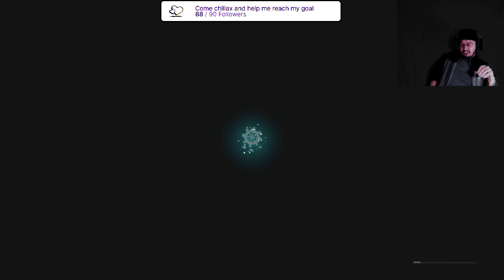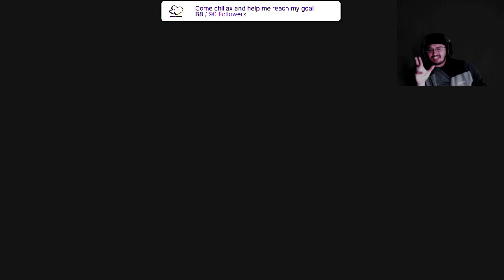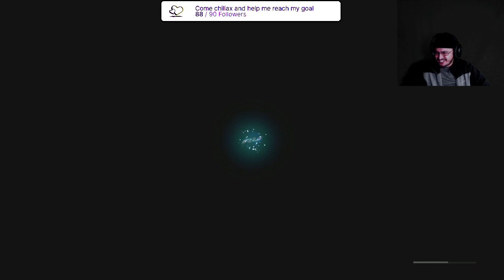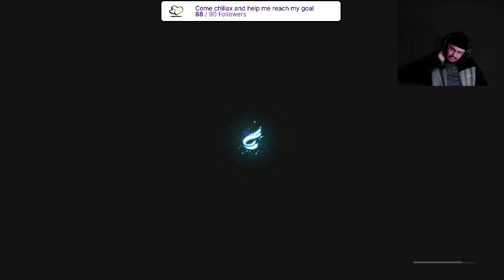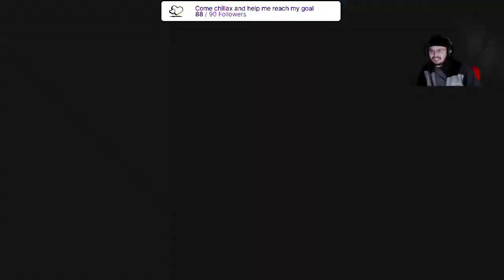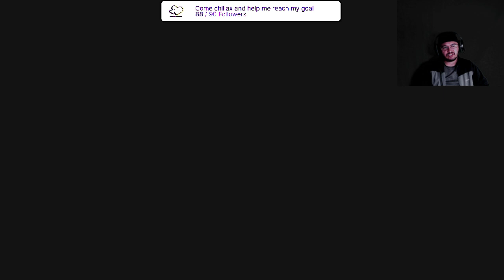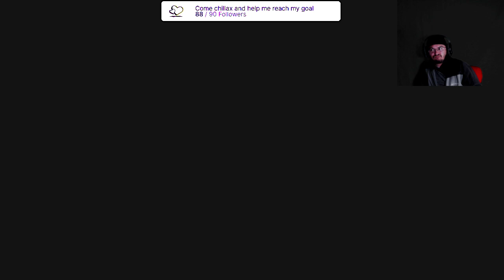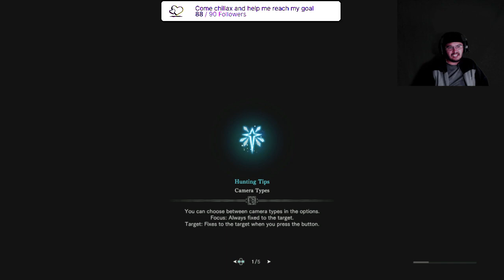Monster Hunter . . . Gonna check this game out so come chillax with me :)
Who doesn't love hunting or monsters? So why not together? Come chillax and checkout this game as I try and learn what to do . Haha.